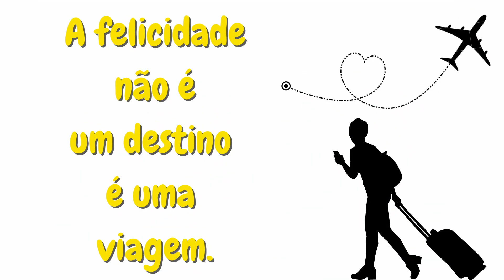Gramado: Qual a melhor opção de hospedagem para você ? | Hotel ou Apartamento ?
LINK:
Melhor site para reservar hospedagens mais baratas -

É mais vantajoso ficar em Hotel ou Apartamento durante sua temporada em Gramado? Confira as dicas nesse vídeo, e tenha uma ótima viagem.
Grande Abraço 🌹

Atualização 16/11/21: Oie gente, durante o vídeo parace que estou falando PÓS e contras, na verdade, de fato falei PRÓS, foi mais questão de dicção. Agradeço